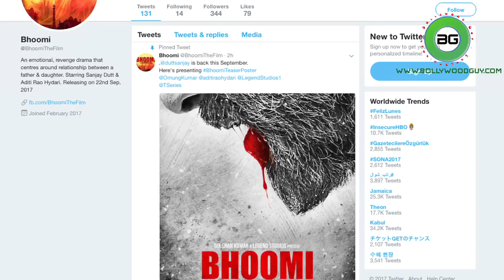FIRST LOOK | Sanjay Dutt in 'BHOOMI' | Bollywoodguy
Sanjay Dutt all soaked up in blood is what we see in the first teaser look of the actor in his upcoming film 'Bhoomi' which will be his first film after the trial. Helmed by National Award winning Director Omung Kumar, Bhoomi will see Sanjay Dutt and Omung Kumar work together for the first time. To be produced by Bhushan Kumar and Sandeep Singh, the film is scheduled for 22 September 2017 release.